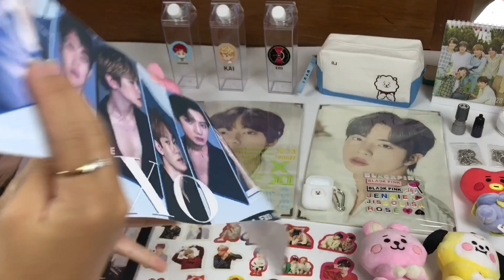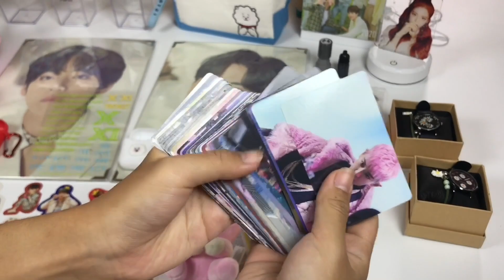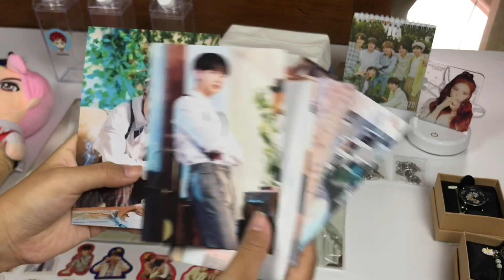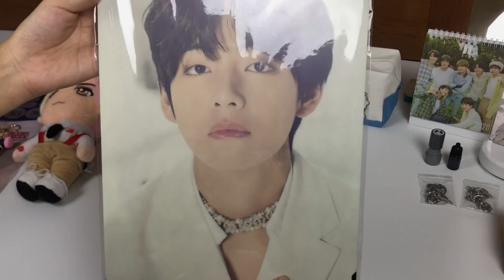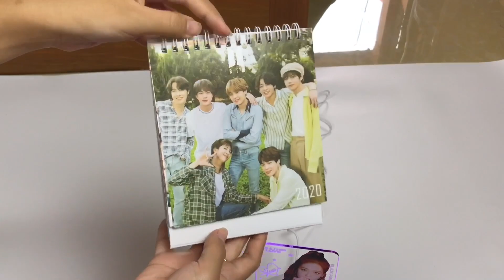ដបទឹក តុក្កតា Lighstick ថ្មីៗមកដល់ទៀតហើយ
ដបទឹក តុក្កតា Lighstick ថ្មីៗមកដល់ទៀតហើយ Click HD!!!

ដឹកជញ្ជូនដោយឥតគិតថ្លៃ

ទំនិញកម្មង់រួច៖ ២ ឬ ៣ សប្តាហ៍មកដល់

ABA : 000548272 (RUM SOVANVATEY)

លេខទូរស័ព្ទទំនាក់ទំនង៖ 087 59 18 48 | 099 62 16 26\

ចូលមកកាន់យូធូបChannelពួកយើងសម្រាប់វីដេអូជាច្រើនផ្សេងទៀត៖

ប្រសិនបើអ្នកទាំងអស់គ្នារកមិនឃើញទំនិញណាមួយដែលអ្នកពេញចិត្ត ឬក្រុមណាមួយដែលអ្នកស្រឡាញ់ អ្នកទាំងអស់គ្នាអាចធ្វើការផ្ញើសារមកកាន់គេហទំព័រហ្វេសប៊ុកផ្លូវការរបស់ Cambodia K-Store ឬក៏ទូរស័ព្ទមកលេខខាងលើក៏បាន ពួកយើងនឹងព្យាយាមស្វែងរកជូន។